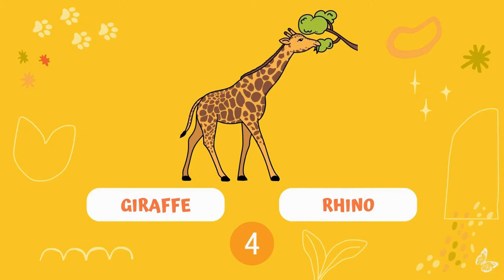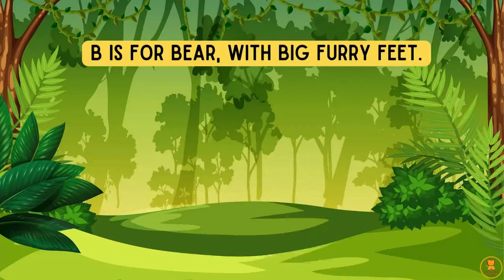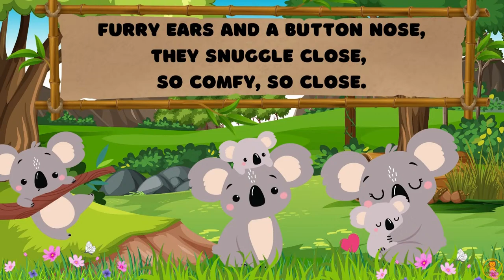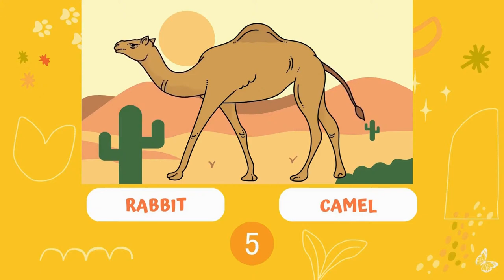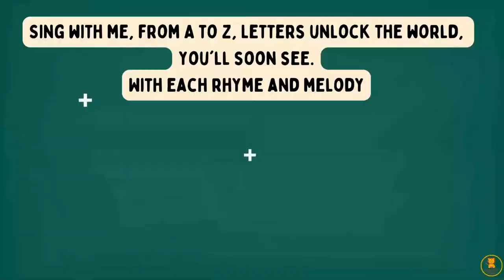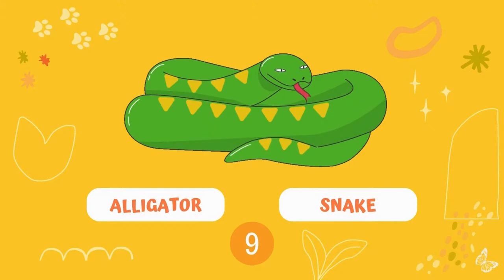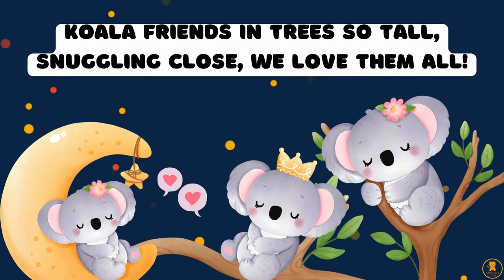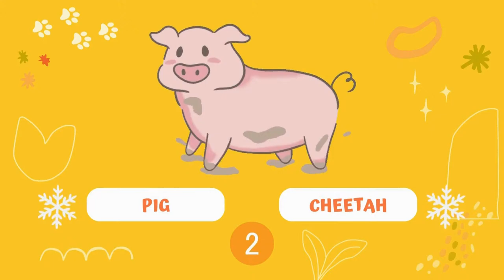Sensory |Kid's Poem | ABC Kids Songs Musical Sing Along! 🎶 Fun Entertainment for kids & babies!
🐾 Get ready to embark on an educational journey filled with catchy tunes and interactive fun, perfect for children of all ages! In this engaging live stream event, we bring you a curated selection of the best ABC kids songs designed to make learning the alphabet an absolute blast.

From "ABC Song" to "Twinkle Twinkle Little Star" and beyond, we've got all the classics lined up to keep your little ones entertained while they learn. Join us as we explore the world of letters and sounds through music, dance, and plenty of interactive activities.

Our talented hosts from English Cubs will guide you through each song, encouraging active participation and making sure everyone has a fantastic time. Whether your child is just starting to learn their ABCs or is already a seasoned pro, this live stream is sure to captivate and inspire.

But that's not all! We've included plenty of search terms to ensure that you can easily find us and join in on the fun. So whether you're searching for "ABC Kids Songs," "Musical Sing Along," "Family Fun," or "Interactive Learning," you've come to the right place!

Don't miss out on this exciting opportunity to combine education with entertainment and create lasting memories with your little ones. Let's spread the joy of learning through music together! 🌟